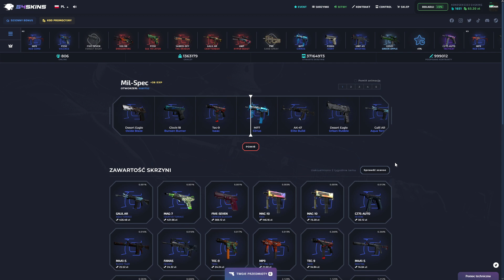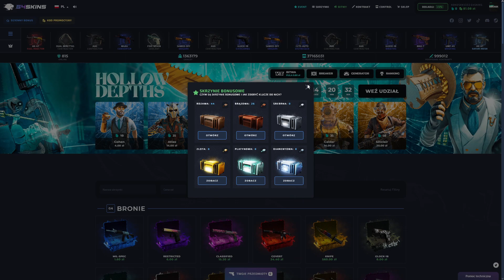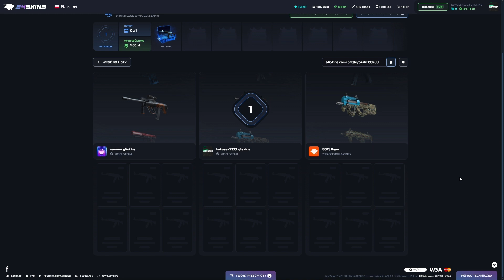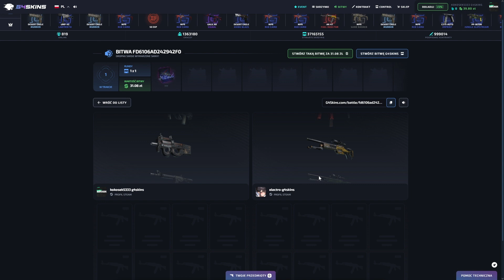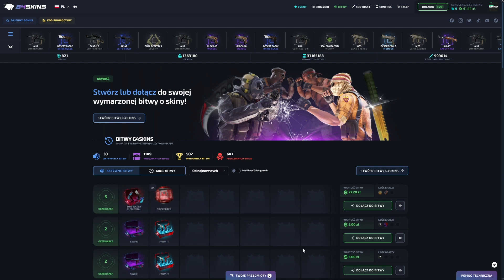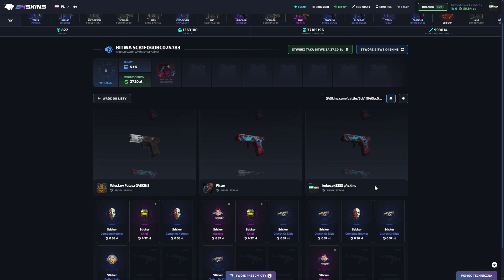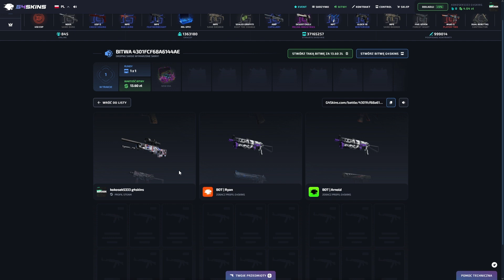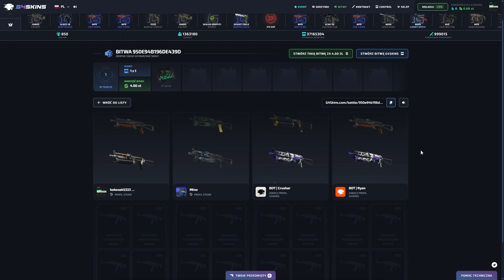😨POWRÓT na strone nie był udany | g4skins